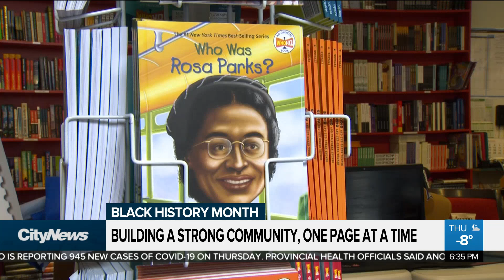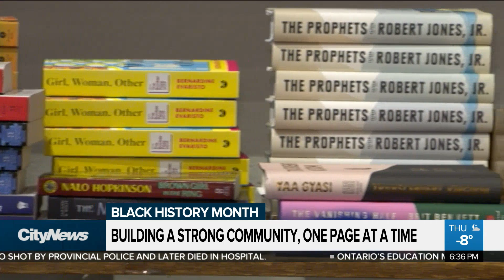A community difference maker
A specialized book store has evolved into a community hub for Toronto's Black community. Mark McAllister on the inspiring story of the woman behind a cultural movement.